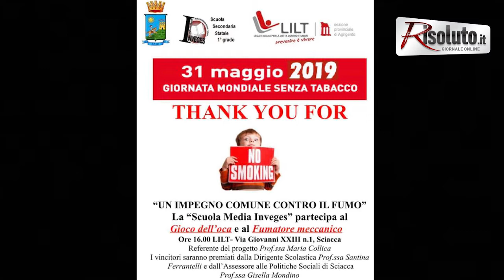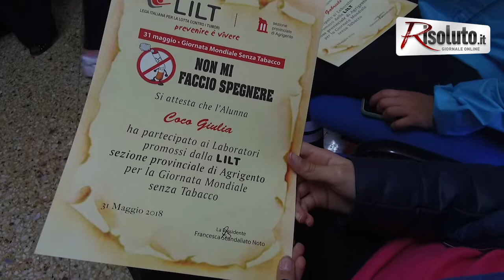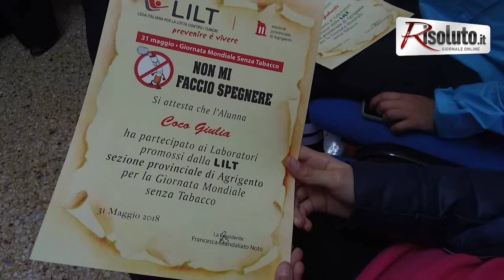Interviste Giornata Mondiale Senza Tabacco 31052019